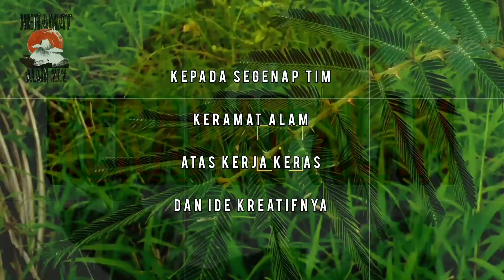diet dijamin sukses dengan teh herbal ini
Rosella adalah tumbuhan yang sepenuhnya bagian dari batang hingga daun berwarna merah keunguan. bunga ini kadang hanya dijadikan sebagai tanaman hias pekarangan karena warnanya yang agak mencolok diantara tumbuhan lain yang berwarna hijau. tanpa disadati, ternyata bunga rosella sangat terkenal di dunia sebaagai bahan baku teh, sirup, selai dan obat-obatan. bahkan kalian juga bisa mempeoduksi teh kalian sendiri dirumah dengan mengolh kelopak bunga rosella. ayo simak bagaimana caranya !